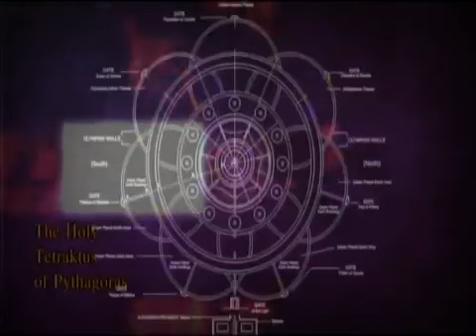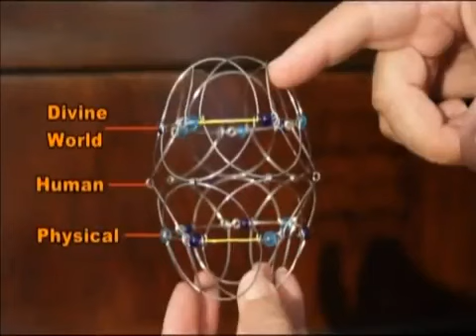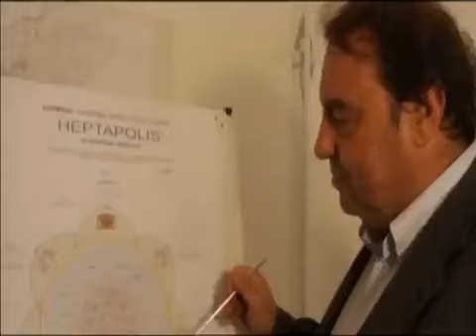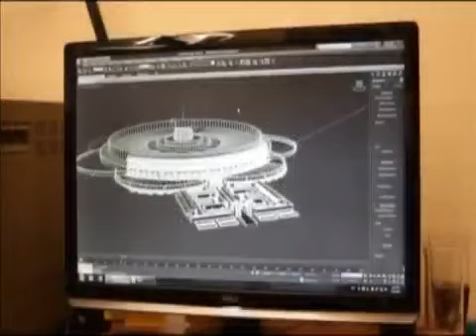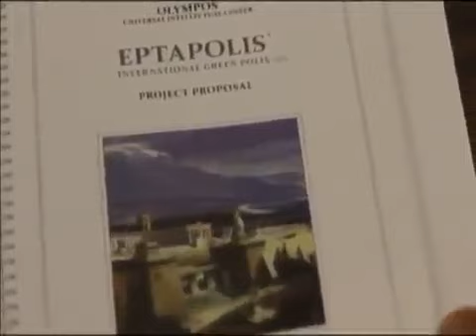HEPTAPOLIS IDEA YouTube